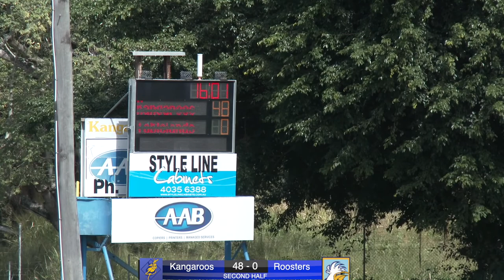Kangaroo Rugby League CDRL Women's Kangaroos 60 - Roosters 0 17/07/2022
Team

Ashleigh Sushames
Nicole Jennings
Indianna Tillett
Aaliyah Oberleuter
Shaneequah Mills
Shanelle Ord
Kaiyla Ward
Stephanie Barns
Rachel Abednego
Charlyn Harman
Montana Kusu
Claire Oberleuter
Genavie Tabuai
Taesha Ahwang

Coach: Flori King - Smith
Ass. Coach: Derek Mowles
Manager: Jeanette Phillip
FAO: Catherine Boggian
League Safe: Tatyana King - Smith